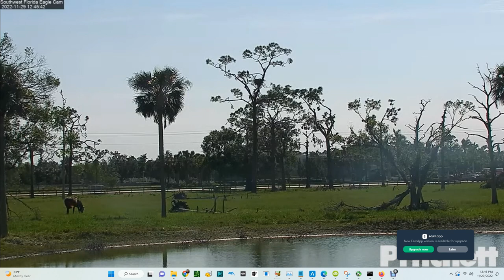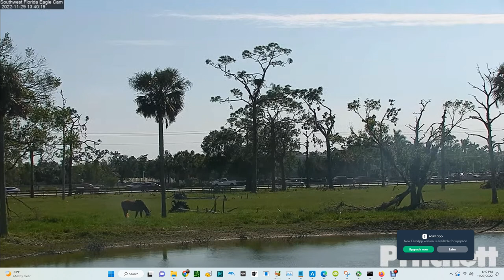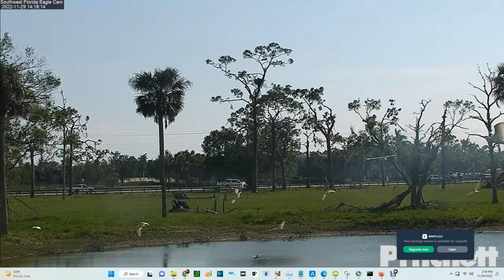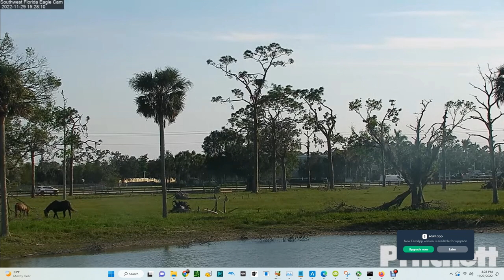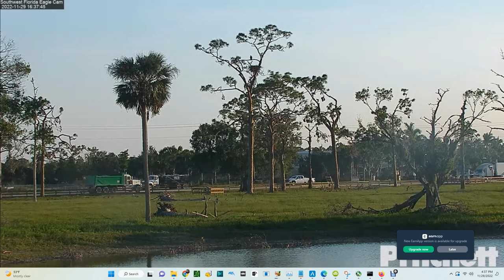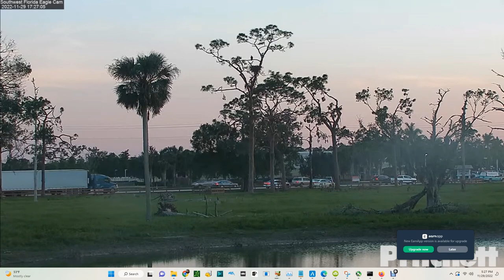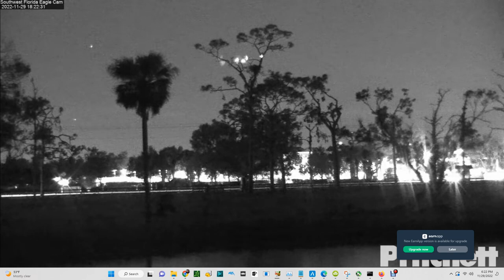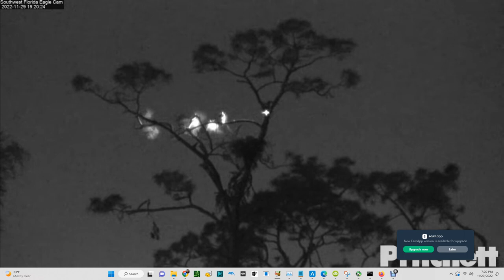SWFL Bald Eagles (Cam 3) 11/29/2022 09:30